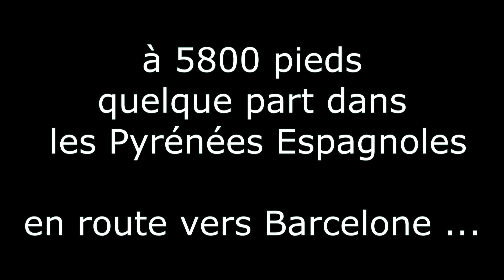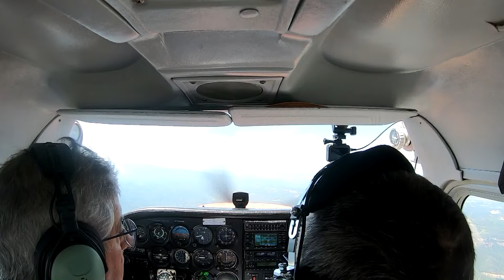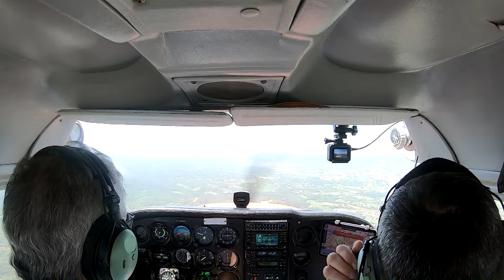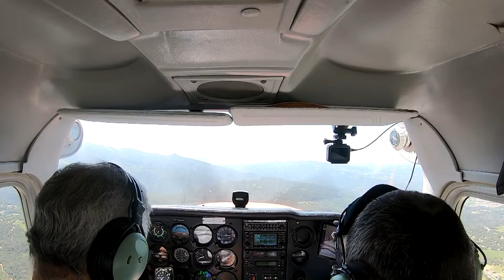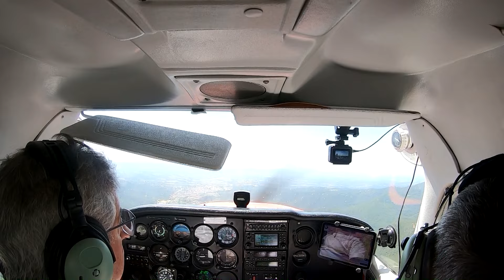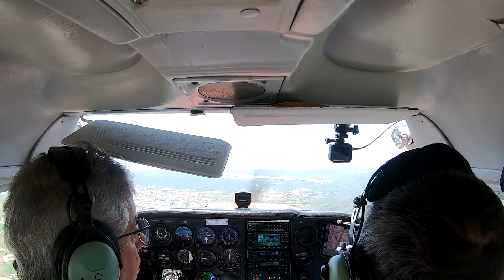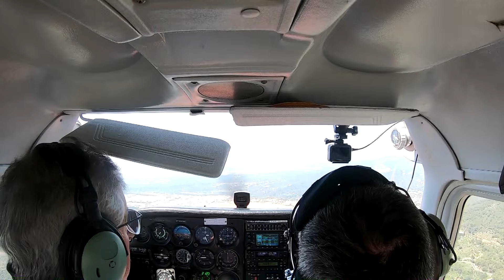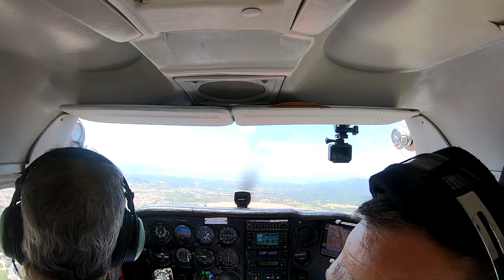Arrivée Sabadell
Aux commandes du Cessna 172, Jean-Paul.
La vidéo débute après le passage de la frontière lors du transit des zones de Gérone ...
Avec le GP MOTO sur le circuit de Barcelone, l'arrivée sera différente de celle imaginée.